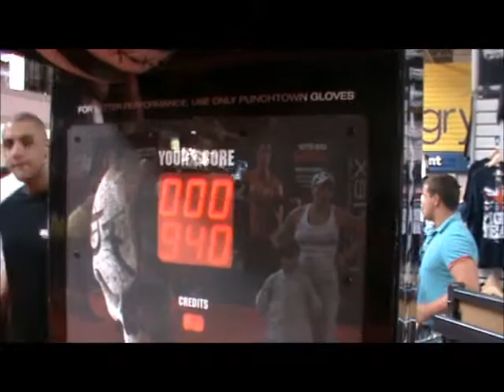Combat Sports Academy Fighters Only Comp - Part 2